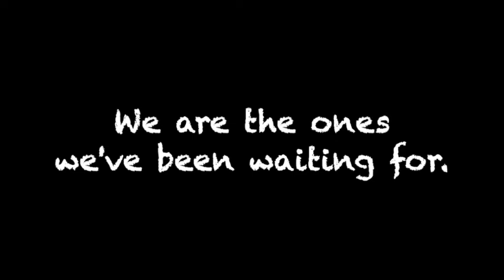We Are the Ones (rally)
“We are the ones we’ve been waiting for” is a phrase used by many artists, community organizers and leaders, such as poet June Jordan in her “Poem for South African Women” and Barack Obama, during his 2008 presidential campaign. We continue the practice of uplifting agency for ourselves and our communities by musicalizing this phrase to be sung in a group. Specifically, this is part of a song in a music theater forum about coming of age in an age of guns, called The Ones.